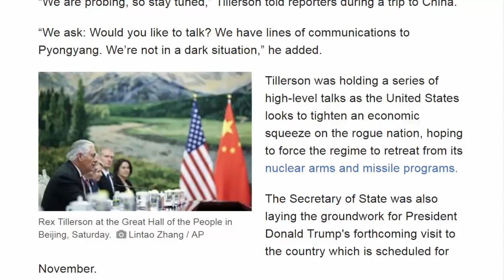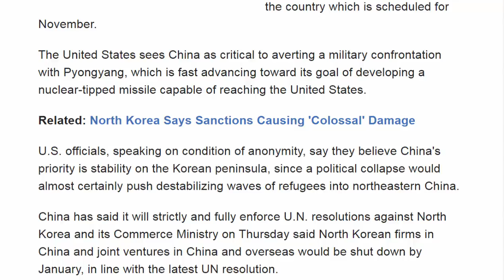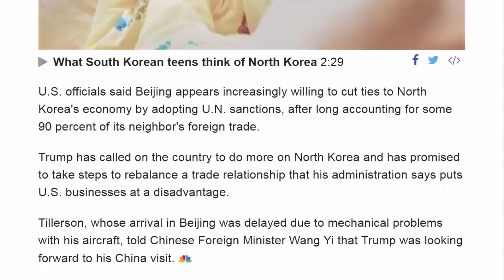American News - U.S. Has ‘Lines of Communication’ with North Korea, Tillerson Says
BEIJING, China — The United States has direct channels of communication with North Korea, Secretary of State Rex Tillerson said Saturday, adding that Washington was "probing" for potential dialogue with Pyongyang.

“We ask: Would you like to talk? We have lines of communications to Pyongyang. We’re not in a dark situation,” he added.
Tillerson was holding a series of high-level talks as the United States looks to tighten an economic squeeze on the rogue nation, hoping to force the regime to retreat from its nuclear arms and missile programs.

The Secretary of State was also laying the groundwork for President Donald Trump's forthcoming visit to the country which is scheduled for November.

The United States sees China as critical to averting a military confrontation with Pyongyang, which is fast advancing toward its goal of developing a nuclear-tipped missile capable of reaching the United States.
U.S. officials, speaking on condition of anonymity, say they believe China's priority is stability on the Korean peninsula, since a political collapse would almost certainly push destabilizing waves of refugees into northeastern China.

China has said it will strictly and fully enforce U.N. resolutions against North Korea and its Commerce Ministry on Thursday said North Korean firms in China and joint ventures in China and overseas would be shut down by January, in line with the latest UN resolution.
U.S. officials said Beijing appears increasingly willing to cut ties to North Korea's economy by adopting U.N. sanctions, after long accounting for some 90 percent of its neighbor's foreign trade.

Trump has called on the country to do more on North Korea and has promised to take steps to rebalance a trade relationship that his administration says puts U.S. businesses at a disadvantage.

Tillerson, whose arrival in Beijing was delayed due to mechanical problems with his aircraft, told Chinese Foreign Minister Wang Yi that Trump was looking forward to his China visit.